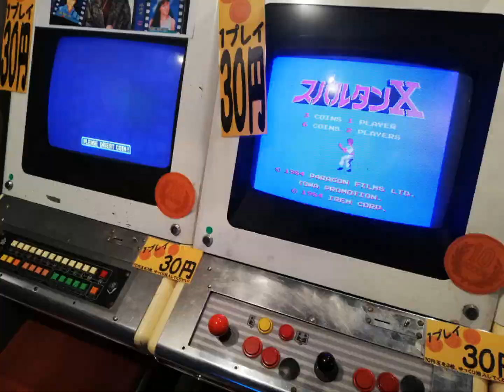札幌にあるレトロゲーム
懐かしいゲーム達。